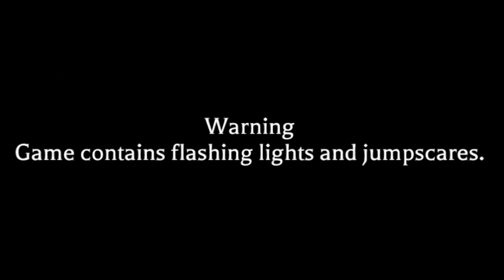He's right there... - The mimic - Book 2 Chapter 2 - Roblox horror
Featuring:

Angel: @NataliaMJ.